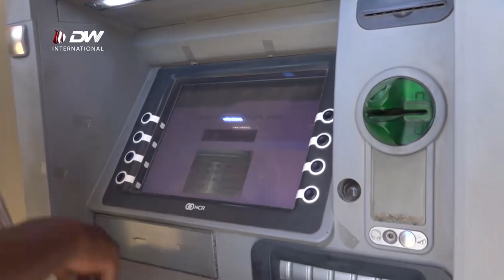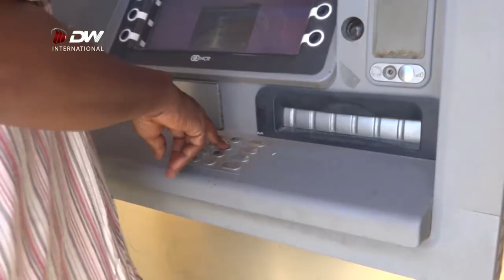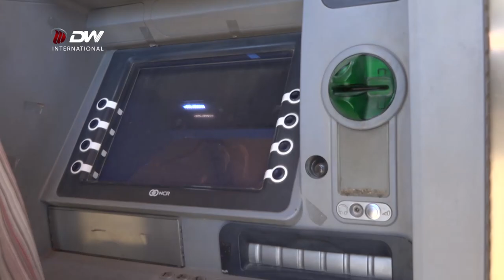DW TV NEWS የኤ ቲ ኤም አገልግሎት መጀመር